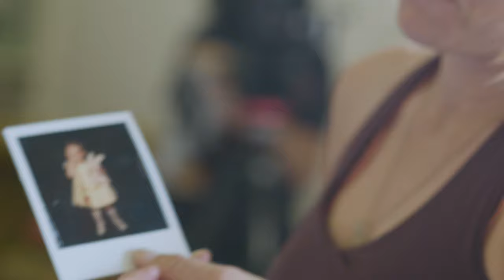Crow and Gazelle (Mike McClure, Chrislyn Lawrence) - In the Meantime (Live)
written by Chrislyn Lawrence and Mike McClure

Credits :
Film Producer/Director/Camera/Editor - Joel Abeyta
Camera/Film assist - Samantha Abeyta
Audio Engineer/Mix - Jeff Catlin
Props and vibe location - Cortny Bates and Lily Belle

Produced by Crow and Gazelle and Joel Abeyta

lyrics :

it's been hard, it’s been heavy
been coming down, so steady
and it damn near broke the levee
right around the timberline

it's alright if i don't belong
your kind of truth to me just feels wrong
i guess i knew that all along
and i loved you in the meantime

i loved you in the meantime
through all those in-between times
and i will pardon you of all your crimes
and you can pardon me for mine
but there's one thing i won't do
trade in the peace i've found for you
maybe one day it will dawn on you
and i'll love you in the meantime

-solo-

i'll love you in the meantime
 i will pardon you of all your crimes
maybe one day it'll dawn on you

and even if it never dawns on you

In the Meantime, Crow and Gazelle
Lawrence/McClure 2020